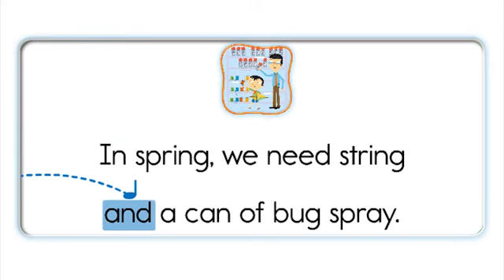Unit 07 - str